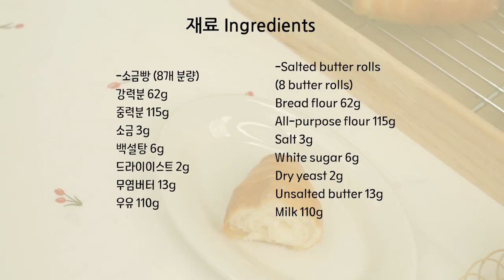Delicious salted butter rolls | Baking & Music video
Salted butter rolls are so crispy outside and soft inside. And this bread is really fun to make. Happy Baking!

✭✩Ingredients✩✭
-Salted butter rolls
(8 butter rolls)

Milk 110g
Unsalted butter for filling 56g (7g x 8 pieces of butter)

All the music used in my videos was composed by SkelRima and was specially made for High Cookies channel. Enjoy his amazing music with High Cookies videos!
New music is released every week in High Cookies baking videos.